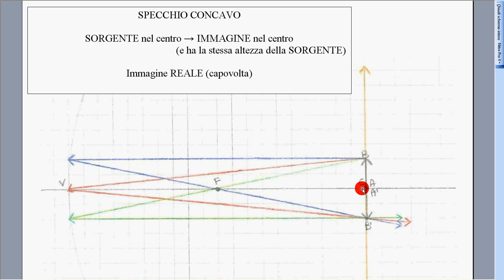specchio concavo 2